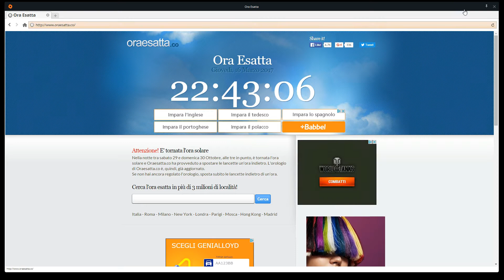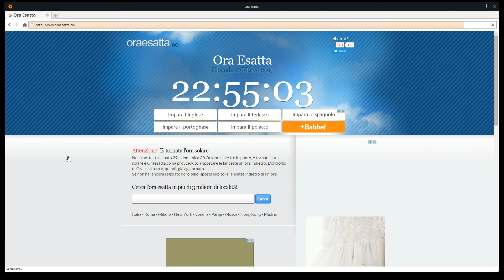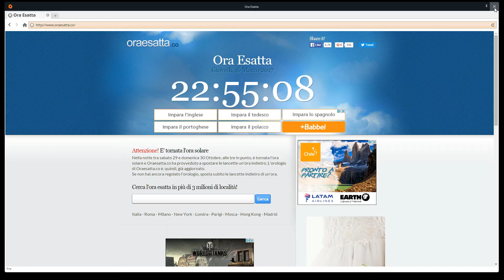FC Cinghios vs FC Area 51 (Coppa Italia FVPA Stagione XIII)